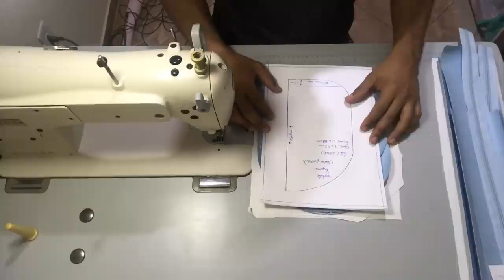Mochila Pequena. Parte 1/2.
Projeto: Mochila Pequena. (Parte 1)
Vamos costurar?!

Com videoaulas e moldes em PDF.

Pagamento via cartão de crédito.

Conta Bancária:
(Caixa Economica Federal)
Agência: 2954.
Op. 013.
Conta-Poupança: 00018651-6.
Favorecido: Anderson Lima da Silva.